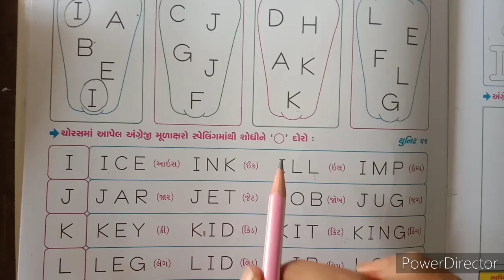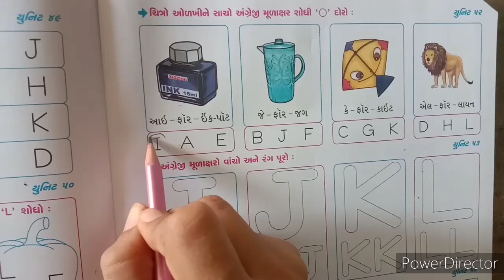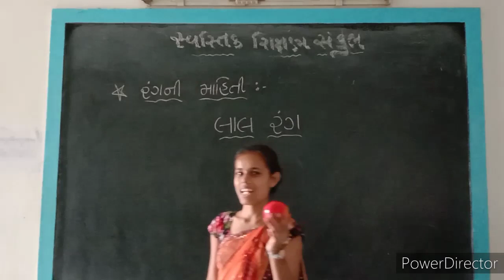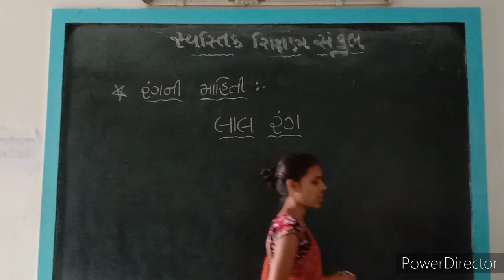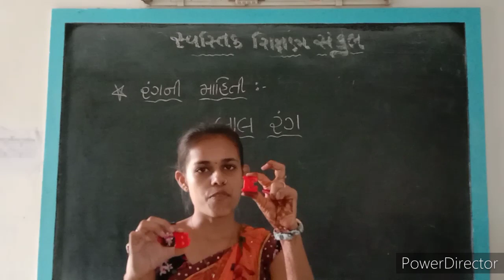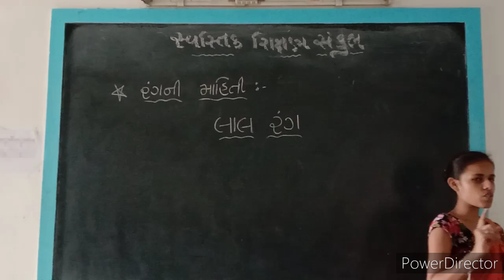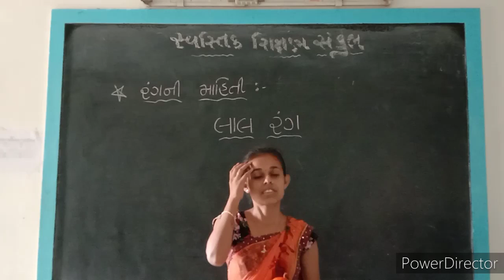2021-22 | STD SR KG | ENGLISH | ENGLISH,ORAL,RED COLOUR | GUJARATI MEDIUM | SWASTIK NAVA NARODA